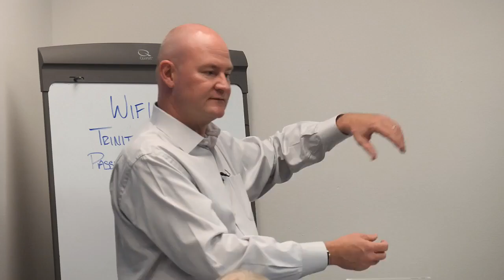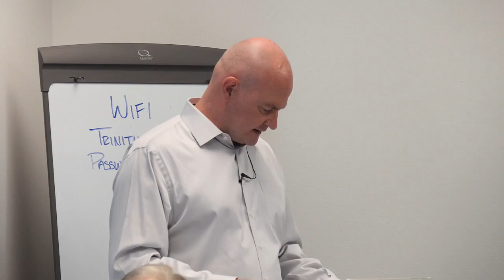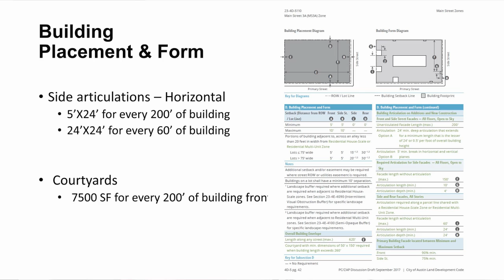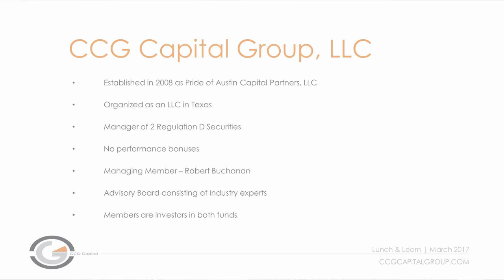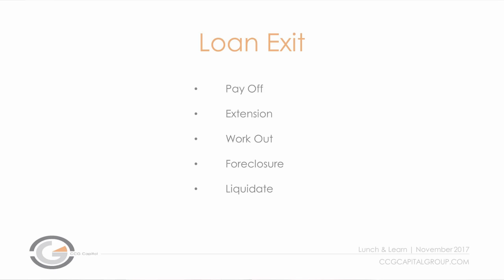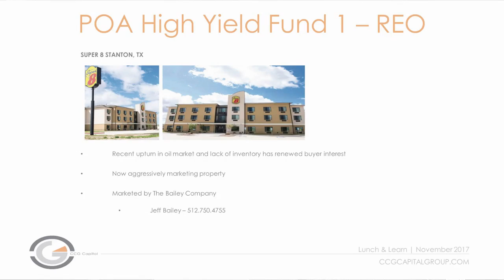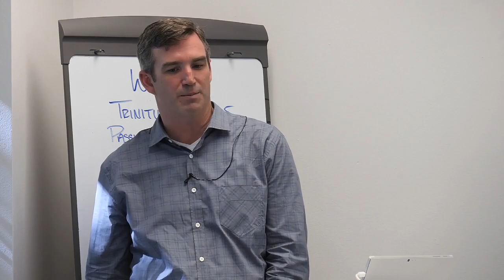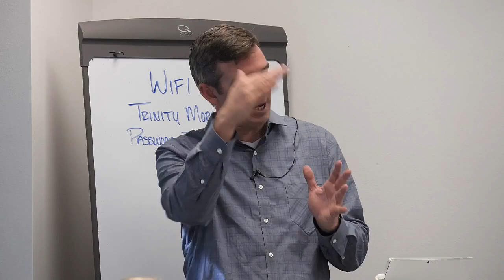CCG Capital Fall Lunch & Learn Presentation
Featuring presentations from fund manager, Robert Buchanan and guest speakers Scott Turner of Turner Residential/Riverside Homes and Ron Thrower of Thrower Design talking about the Evolve Austin initiative.